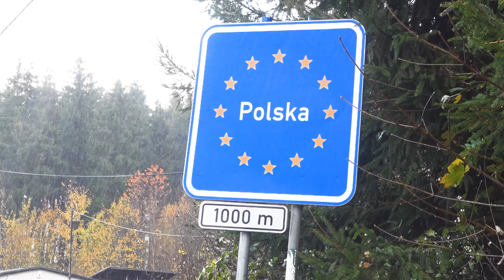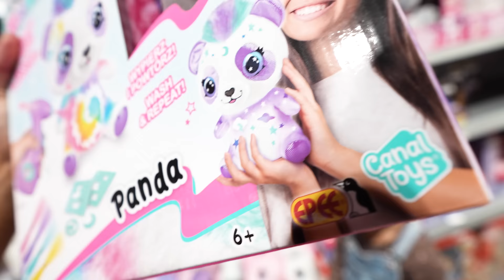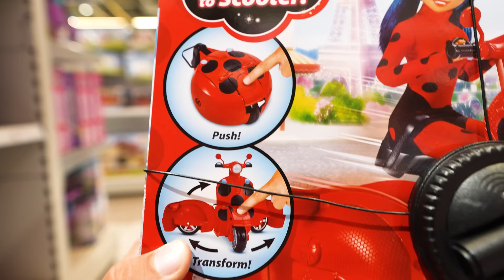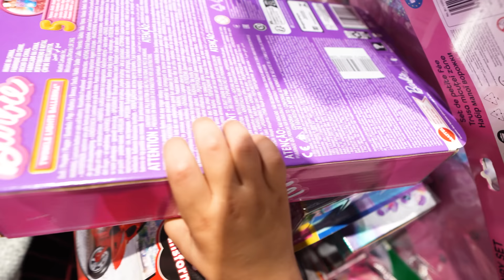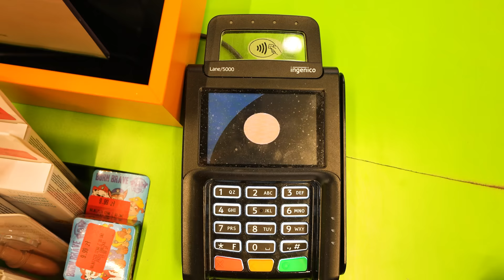Koupím všechno, na co Arianka sáhne #3 | Šílené nákupy hraček v Polsku!